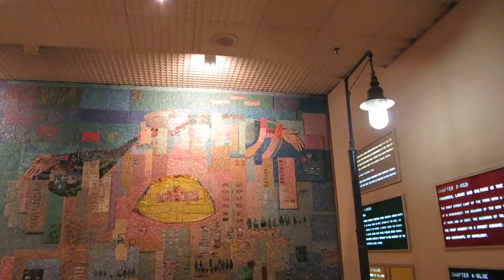הפסיפס לזכר הגימנסיה הרצליה מעשה ידי האמן נחום גוטמן, בכניסה למגדל שלום, תל אביב